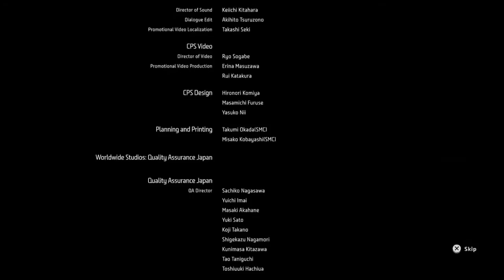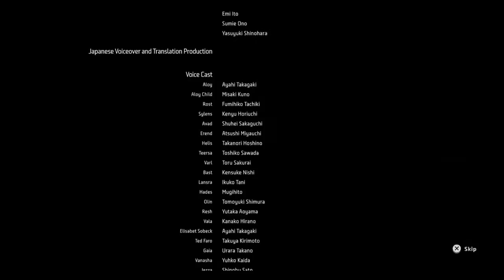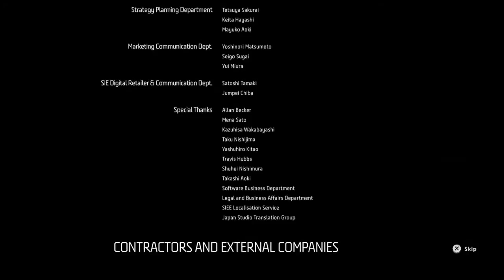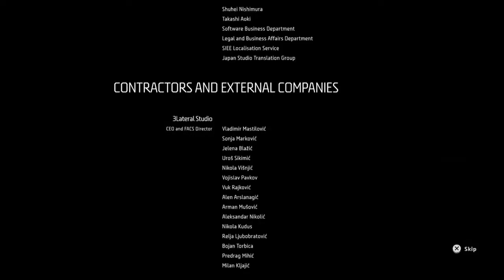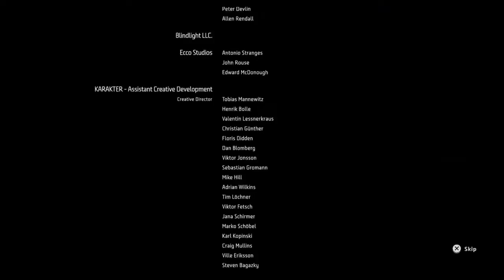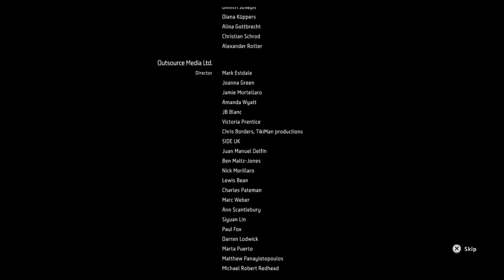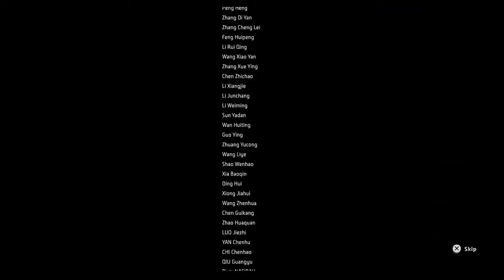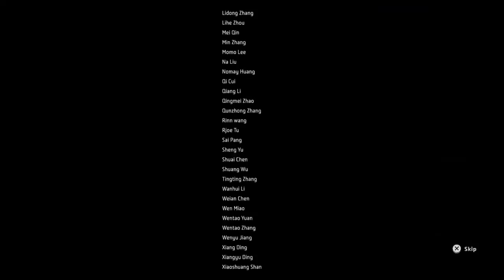PS4 Horizon Zero Dawn Episode 85 last of Credits and After Credits scene